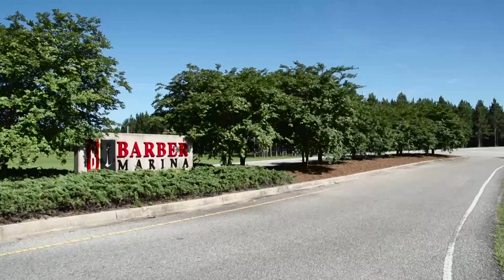Welcome to Barber Marina